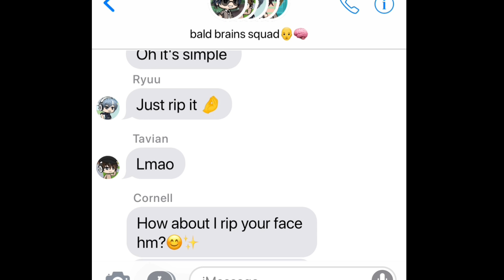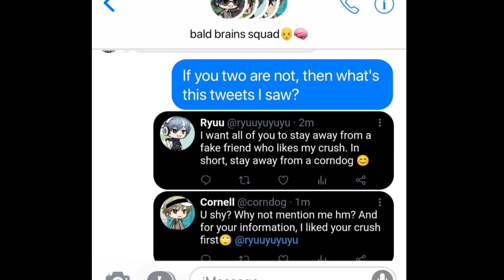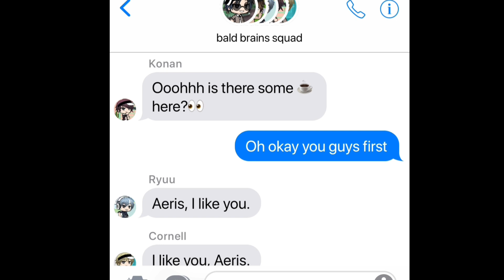Two Friends Fighting over their Friends Gf || Gacha short texting story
[Apps I used:]
•gacha life
•kinemaster
•ibispaint
•MeMiMessage
•TwiNote